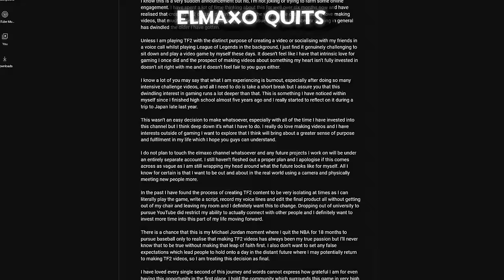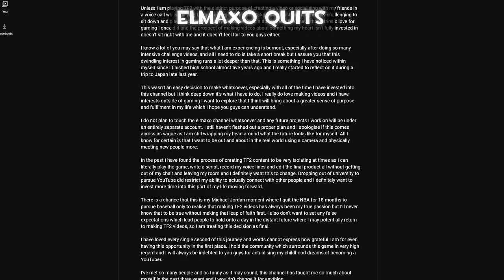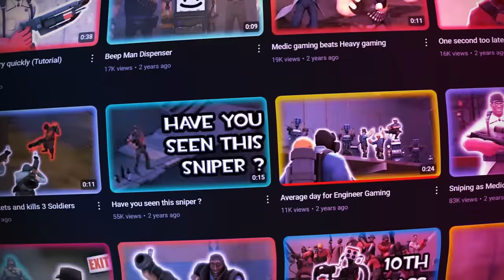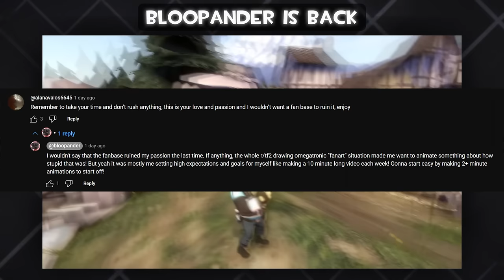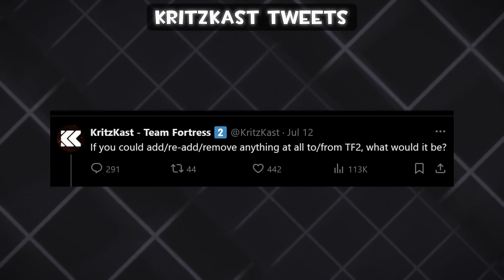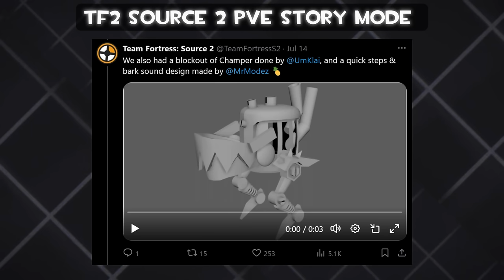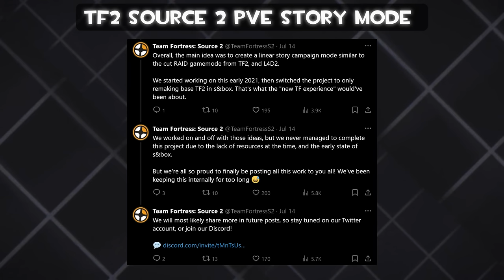MAJOR TF2 NEWS: Elmaxo quits TF2, Sv_Cheats 1 Exploit, TF2 Source 2...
Another week another TF2 news video. I covered most important topics of the week such as Elmaxo quitting, the new Sv_cheats 1 exploit and brand new TF2 source 2 art. I might continue with these news videos covering what happened each week. So let me know what you think.

0:00 SV_CHEATS EXPLOIT
1:15 ELMAXO QUITS
3:55 BLOOKANDER RETURNS
5:06 KRITZKAST TWEETS
6:12 TF2 SOURCE 2 PVE STORY MODE
7:15 ENDING